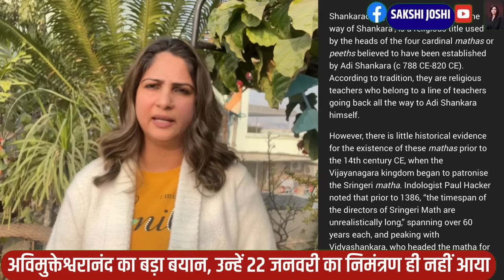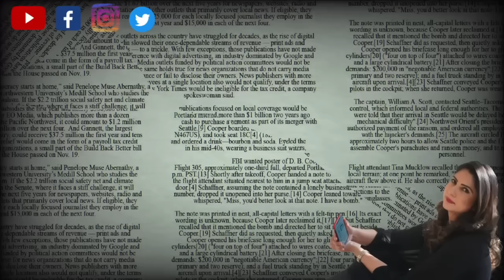शंकराचार्य अविमुक्तेश्वरानंद ने कहा कि उन्हें Ram Mandir की प्राण प्रतिष्ठा में बुलाया ही नहीं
बात हो रही है कि चारों शंकराचार्य राम मंदिर के प्रतिष्ठान में शामिल नहीं हो रहे

इसी बीच ज्योतिर्मठ के शंकराचार्य अविमुक्तेशवरानंद ने एक और बड़ी बात द वायर के इंटर्वूय में करण थापर से कही है
कहा कि वो बुलावे पर भी न जाते क्योंकि मंदिर अधूरा है लेकिन ये कहना भी गलत है कि उन्होंने निमंत्रण ठुकरा दिया क्योंकि सच तो ये है कि उन्हें निमंत्रण दिया ही नहीं गया.